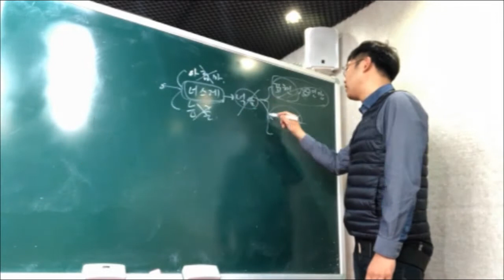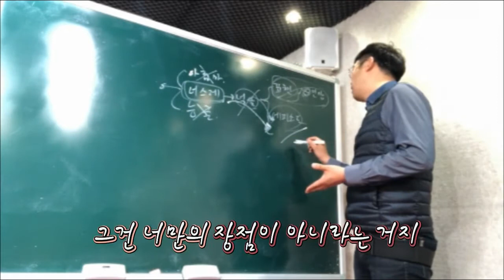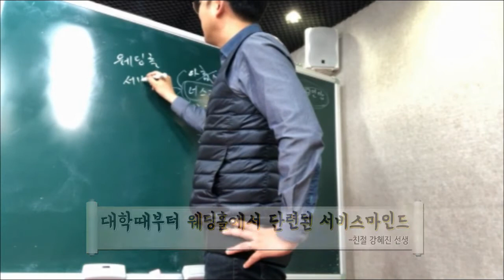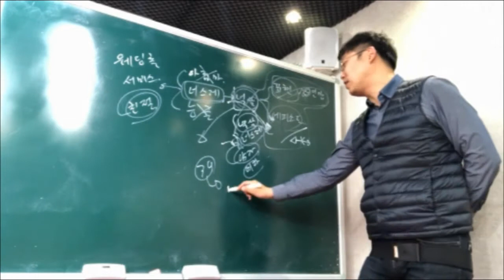[김앤송] 잘못된 자기소개 키워드 - 진디의 원포인트 레슨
자기소개 키워드 잘못 선택하면 이렇게 됩니다.